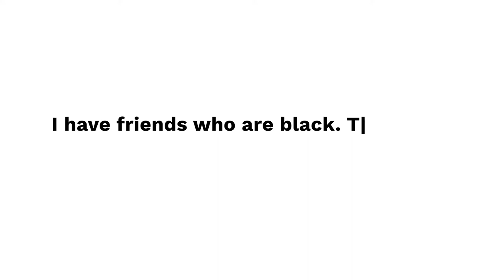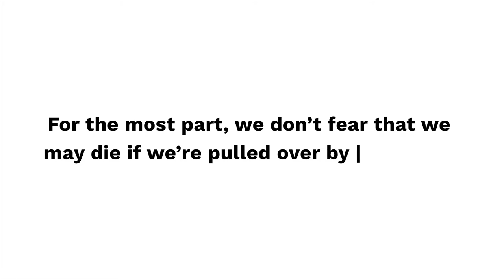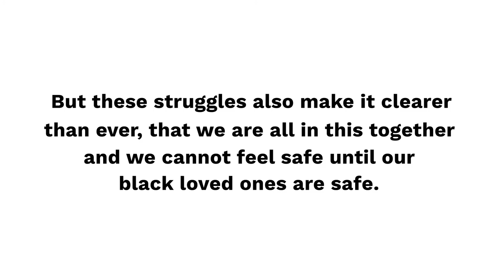Letters for Black Lives (Thai) by All of Us Movement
Produced by the All of Us Movement, this is a Thai Reading of the open letter created by Letters for Black Lives, an ongoing project for people to create and translate resources on anti-Blackness for their communities in solidarity with BlackLivesMatter. The letter was written and translated collaboratively by hundreds of people who want to have honest and respectful conversations with their parents about an issue important to them.